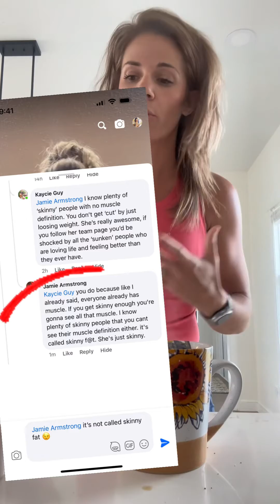Here’s a great example of why not to believe EVERYTHING you see on the internet 😉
Ahh, I hope this makes sense to you! If you have any questions, drop them in the comments!